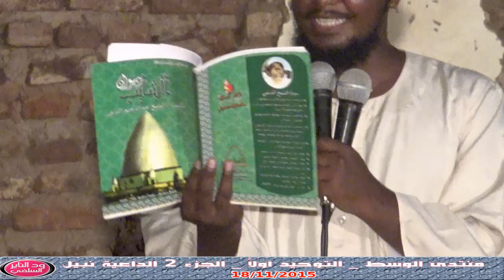منتدى الوسط بعنوان ( التوحيد أولا ) الجزء 2 " الداعية نبيل